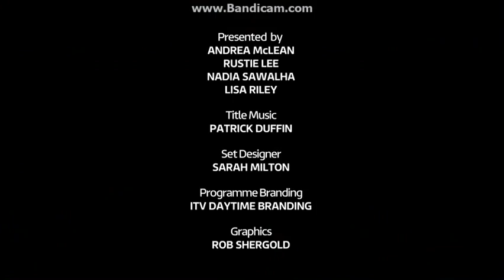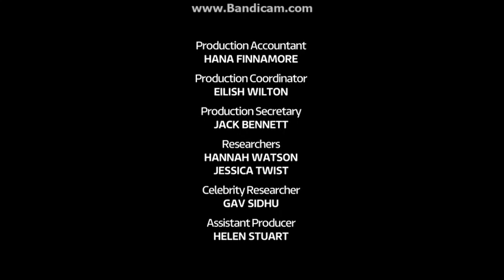Loose Women with Andrea Mclean - Thursday 14th September 2017